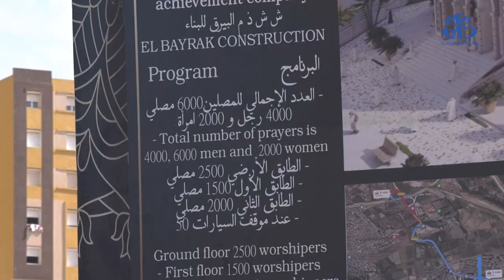وضع حجر الأساس لمشروع بناء أول مسجد أخضر بالجزائر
الجزائر(وأج) -أعطى الأمين العام لوزارة السكن والعمران والمدينة، مصطفى شيخ زواوي، بالمدينة الجديدة سيدي عبد الله، إشارة انطلاق أشغال مشروع بناء أول مسجد "أخضر" صديق للبيئة في الجزائر، باعتباره يعتمد على تقنيات تسمح باقتصاد 50 بالمائة من الكهرباء من خلال استغلال الطاقات المتجددة وإدراج وسائل الفعالية الطاقوية، واقتصاد المياه بفضل الرسكلة الذاتية للمياه, حسب الشروح المقدمة خلال مراسم وضع حجر الأساس.